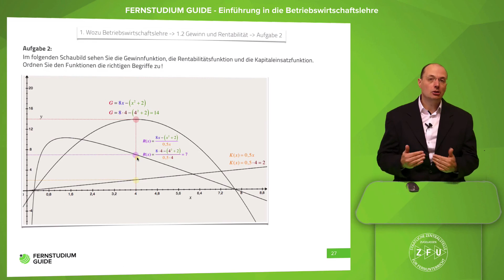Rentabilitätsmaximum, Gewinnmaximum, grafisch | Einführung BWL Fernuni Hagen #13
Die grafische Darstellung der Rentabilitätsfunktion, der Gewinnfunktion und des Kapitaleinsatzes kann man diesem Video mit Beispiel entnehmen, ist gar nicht so schwer.
⬇️  weiterlesen lohnt sich ⬇️

Unser Dozent 👨‍🏫  Rolf Stahlberger erklärt es dir!

Im Modul 31001 - Einführung in die Betriebswirtschaftslehre Teil 1 (u.a. für Fernuni Hagen).

Du hast Fragen zum Thema?
Nutze unser kostenloses Forum!

Du möchtest noch mehr Einblicke in Einführung in die Betriebswirtschaftslehre Teil 1 bekommen und dir das PDF Skript sichern? Informiere dich unter:

GESCHENK
Lade dir kostenlos die Klausurthemen bis 2017 der Fernuni Hagen herunter!

Du bereitest dich für die Klausur vor? Wir haben die passenden Klausurlösungen (für die Fernuni Hagen)